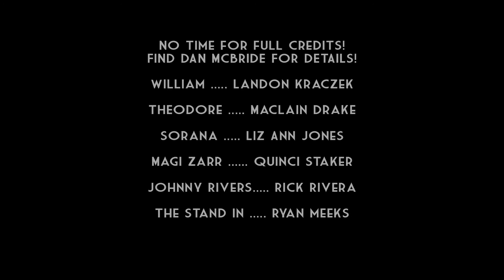William and Theodore A Horror Adventure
This is the 3rd edition of the William and Theodore story! it was made for a film competition and festival where we are given 6 specific things to be in the script and 7 days to make the film. for the past three years we wanted to keep the characters going from film to film and this is the confusing result! haha I hope you can enjoy something from them!